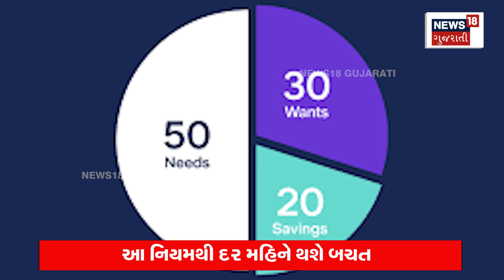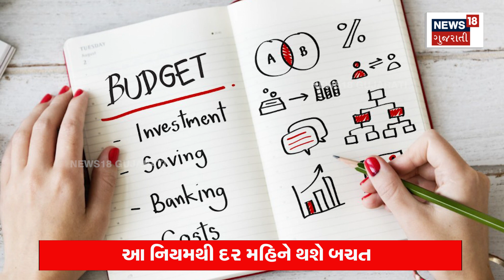Saving Tips: કમાઓ છો પણ રુપિયા બચતા નથી... તો અપનાવો 50:30:20 નો નિયમ | Budgeting basics | N18V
Most of the people complain that no matter how much they earn or how much their salary increases, they don't save anything. So today we have brought you a simple way to save. 50:30:20 formula.

મોટાભાગના લોકોની ફરિયાદ હોય છો કે ગમે તેટલું કમાઈએ કે ગમે તેટલો પગાર વધે પણ કઈંજ બચત નથી થતી. ત્યારે આજે અમે આપના માટે લઈને આવ્યા છીએ બચતની એક સરળ રીત. 50:30:20 ની ફોર્મૂલા... ન સમજ્યા.. ચાલો વિસ્તારથી સમજાવીએ.